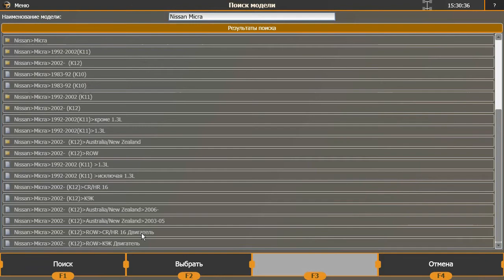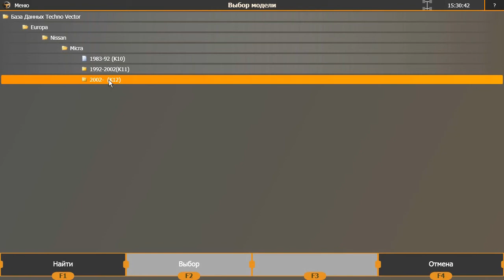база данных программного обеспечения стенда развала схождения Техновектор 7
Наш канал знакомит Вас с профессиональным оборудованием  и инструментом для автосервиса, шиномонтажа, развала схождения (сход-развала) от компании АЗБУКА-АВТОСЕРВИСА.РФ